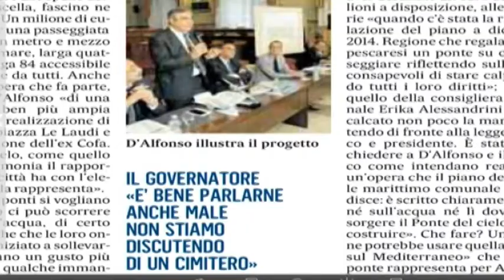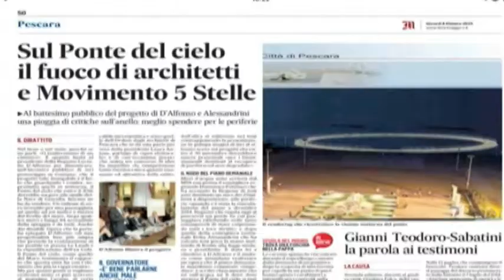Centrodestra contro Ponte del Cielo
I consiglieri di centrodestra del Comune di Pescara sono fermamente contrari alla costruzione del Ponte del Cielo. Al nostro microfono. Marcello Antonelli (FI)